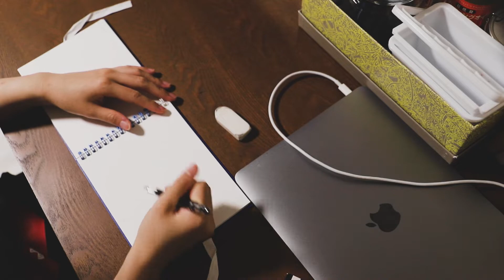[水彩] 初めてホルベイン透明水彩で絵を描いてみる🖌| I painted with "Holbein watercolor" for the first time.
shinoです。お久しぶりの投稿になります。

ホルベインの透明水彩絵の具を購入したので、早速使用してみました。
とても使い勝手も良いので今後も愛用しそうです！

ホルベイン 透明水彩絵具 30色セット W407 5ml(2号)

絵のリクエストや質問があれば気軽にコメントしてください(・ω・)

Hello, I'm Shino. This is the first post in a long time.
(The channel name has been changed from "Shiogi" to "SHINO.")

I bought Holbein watercolor paint, so I tried using it.
It's very easy to use, so I think I'll continue to use it habitually!